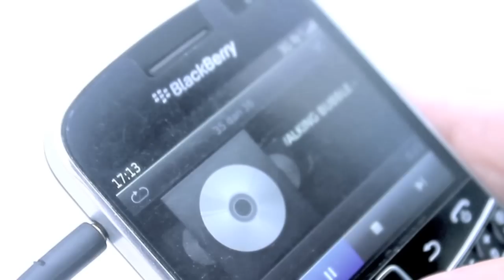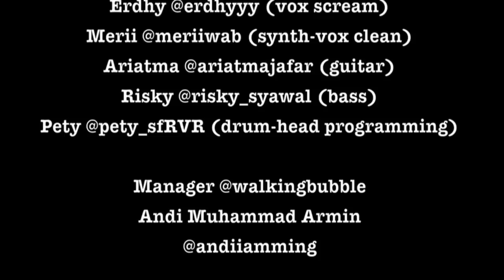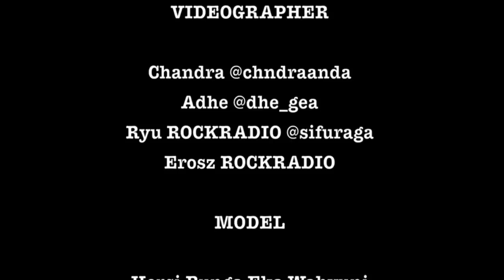WALKING BUBBLE Concept and Verbal Abuse official video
Please give some comment \m/